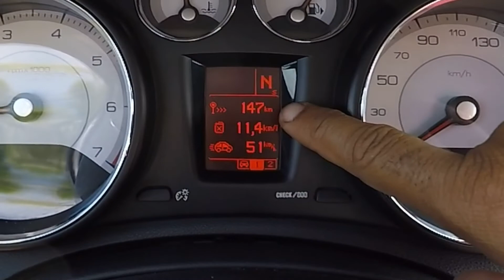COMO É O 0 a 100 NO PEUGEOT 408 CÂMBIO AUTOMÁTICO AL4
Faaaaaala galera, fiz essa arrancada de 0 a 100km/h com o Peugeot 408 2.0 automático de 4 marchas para vocês verem qual o desempenho do carro. Segundo ficha técnica ele faz 11.9km/h, confira.

😃 Comente ai
e compartilhe com a galera 👊🏼😎
►Deixe sua sugestão ai sobre o canal
►Me sigam no Instagram: @garagem_rota71